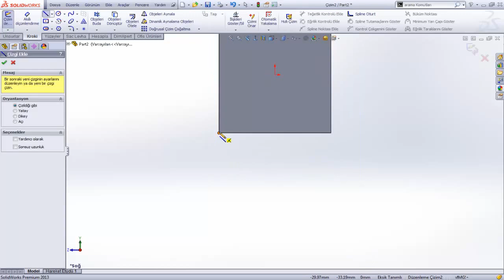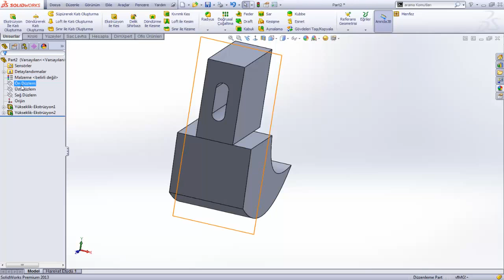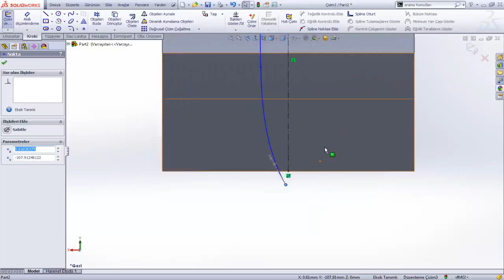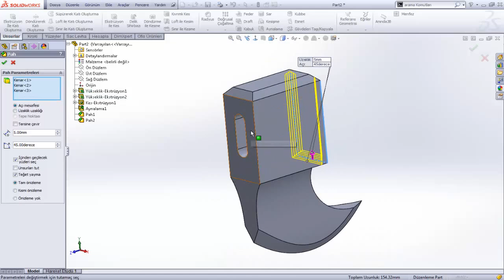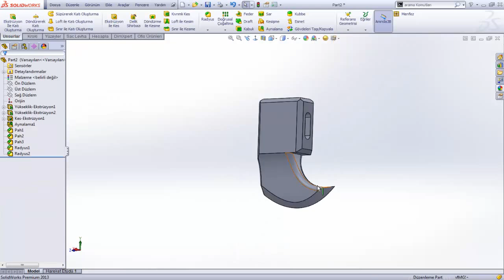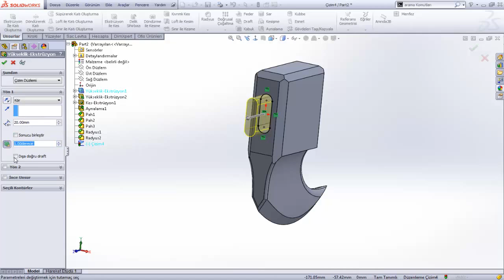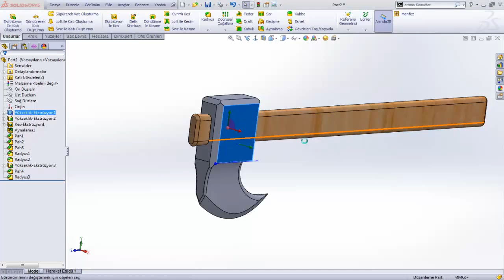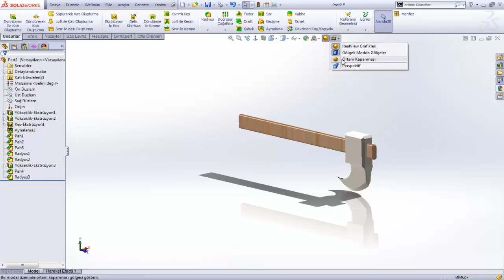Solidworks'te Balta Çizimi